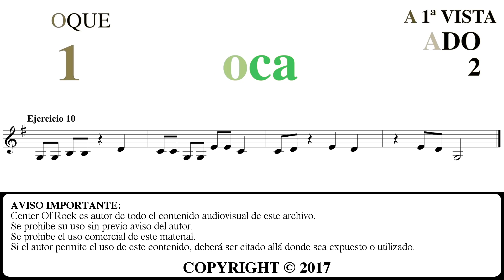30. Ejercicio de Lectura a 1ª Vista | 80 Ejercicios para guitarristas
Lectura a 1ª vista ejercicio 30 para guitarristas

Mejora tu lectura musical en la guitarra con los ejercicios de Lectura a 1ª vista de Center Of Rock. El ejercicio de Lectura a 1ª vista de este vídeo está enfocado para una fase inicial/media, reconociendo diferentes notas, tonalidades y figuras musicales, e ir desarrollando nuestro sentido del ritmo y pulso musical.
Todos los ejercicios propuestos por este método están dirigidos a guitarristas, pero cualquier estudiante de música podría realizarlos, aunque fuera estudiante de un instrumento diferente.

Los ejercicios de Lectura a 1ª Vista de Center Of Rock están pensados para ser compatibles con el sistema de exámenes RockSchool, por lo que pueden ser el complemento perfecto para estudiantes de las disciplinas de guitarra acústica y eléctrica, y un material de apoyo ideal para los profesores que imparten estas asignaturas.

En el libro podrás encontrar información sobre cómo realizar los ejercicios, consejos, las tablaturas para comprobar los resultados, objetivos de cada grado, recomendaciones,...